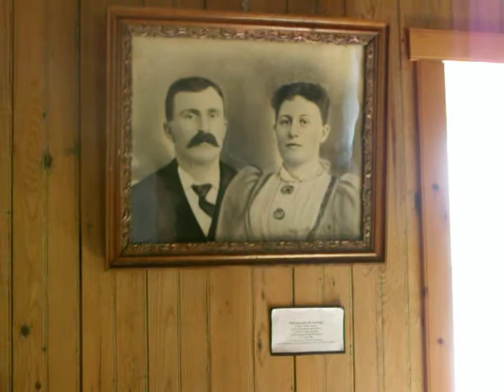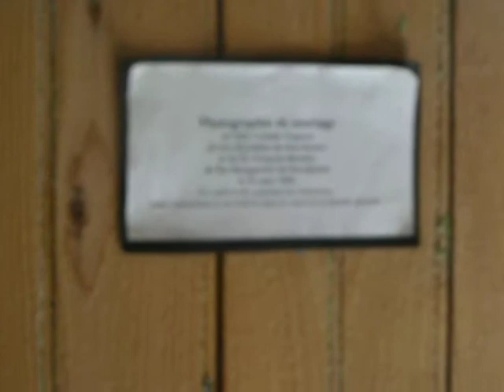meunerie courcelles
explication de la famille qui a parti la meunerie